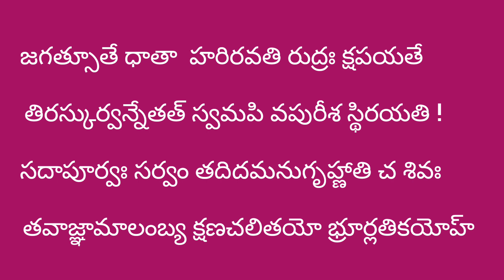#24 సౌందర్య లహరి /పితృదేవతల శాపాల నుండి విముక్తి / రోగనిరోధకశక్తి కి/ radhika svs/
బిల్వ' ఆకులను సమర్పించి దుర్గా అష్టోత్తరాన్ని పఠించడం.

*నైవేద్యం:*

మిరియాల పొడి మరియు నెయ్యి కలిపి వండిన అన్నం, (పొంగలి ), పంచదార కలిపిన నువ్వుల పొడి మరియు కొబ్బరి తురుము.
ప్రయోజనకరమైన ఫలితాలు:
దుష్ట ఆత్మలు, రాక్షసులు మరియు మరణించిన పూర్వీకుల శాపాలు మరియు నయం చేయలేని వ్యాధుల నుండి రోగనిరోధక శక్తి.